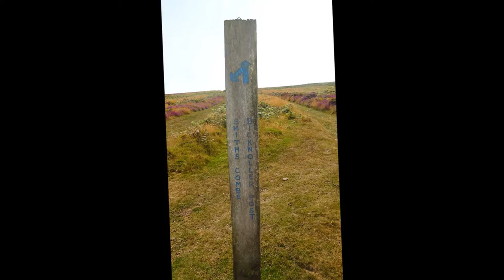Quantock Hills Walk, Part VI, 'Magnificent Views From the Trig Point' by Sheila, Aug 17th 2016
Great Views from the Trig point on Beacon Hill--I place a stone on a nearby cairn nearby.